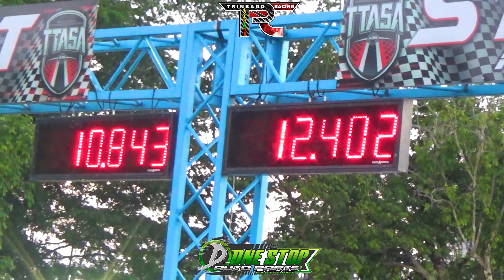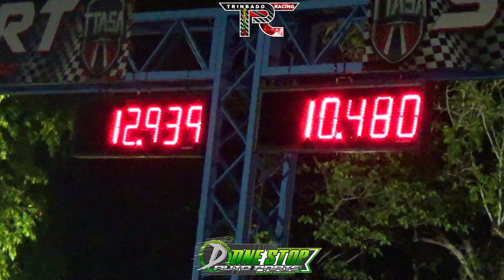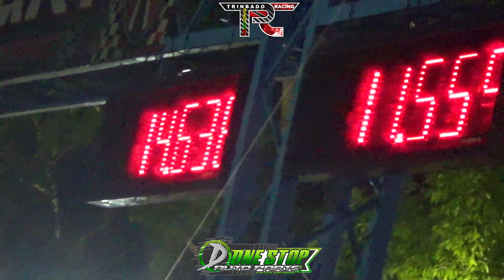Breed SR20VET Lancer @ TTASA Street Drags June 2023